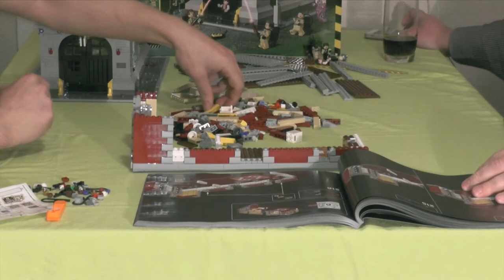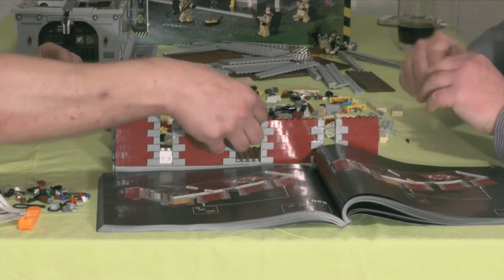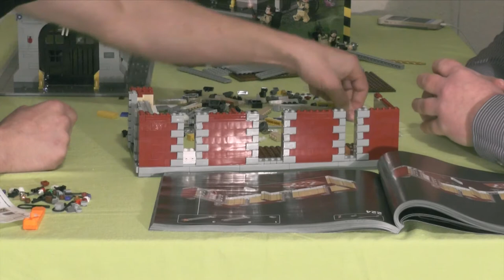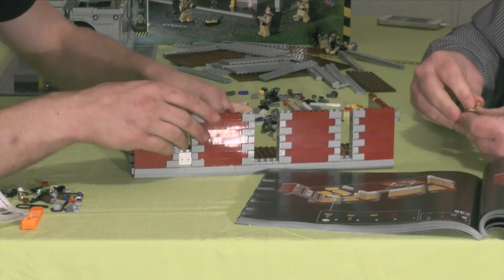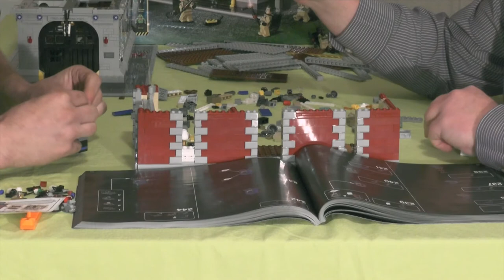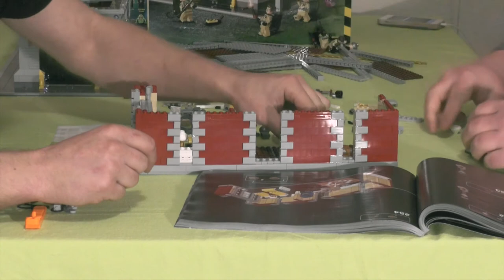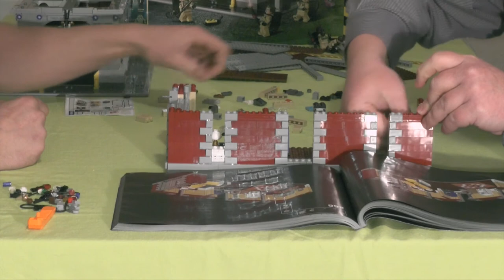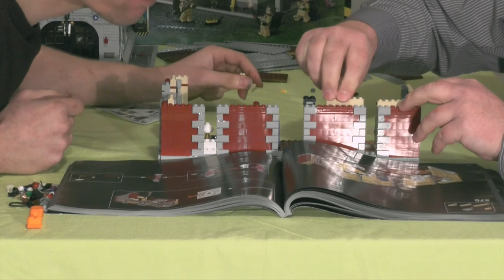Lets build together "Ghostbusters Hauptquartier" 06 (german / realtime)